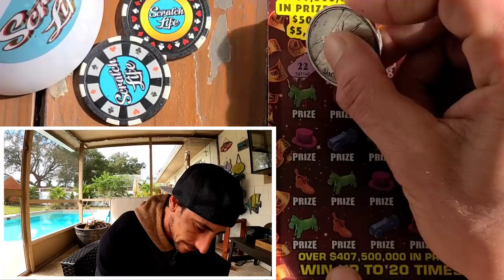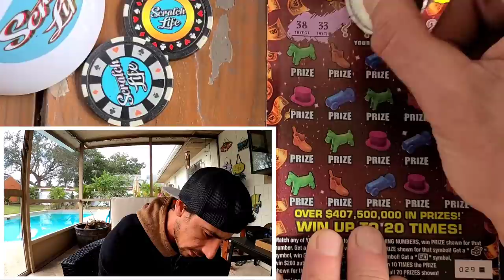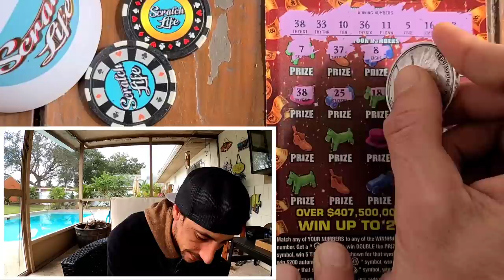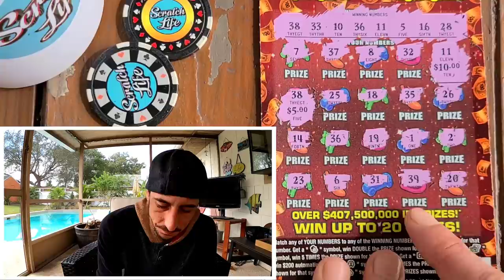You can Only Win If You Play, So I played The Lottery...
I bought 2x $20 Monopoly Jackpot in a row!!
Watch me Scratch these 2 scratch off tickets from the florida lottery!!Found something😋